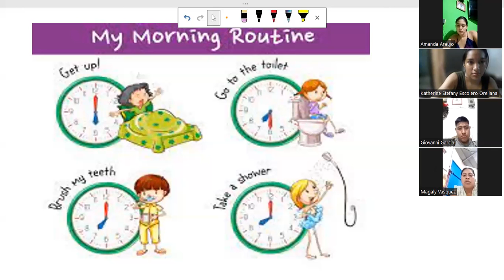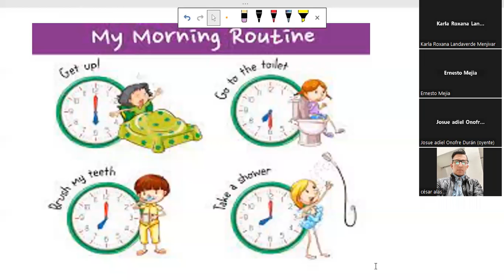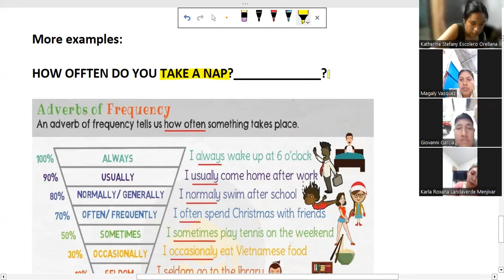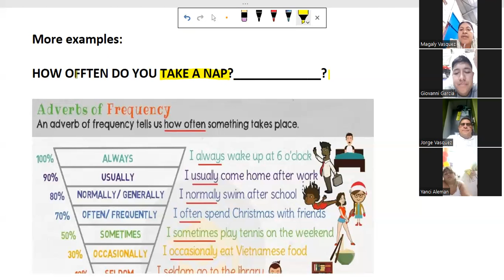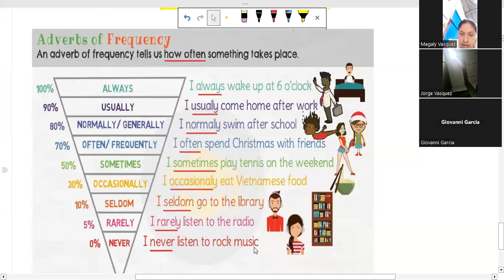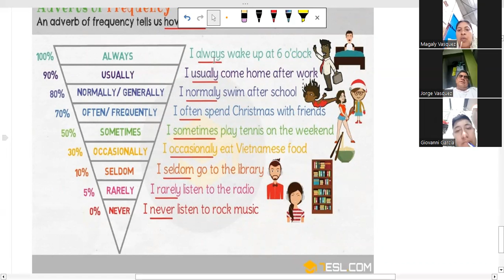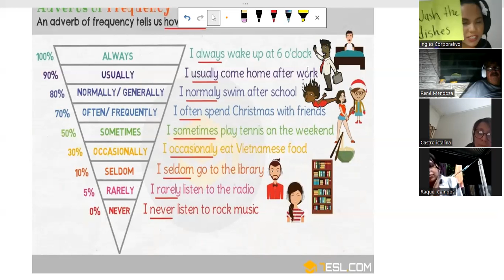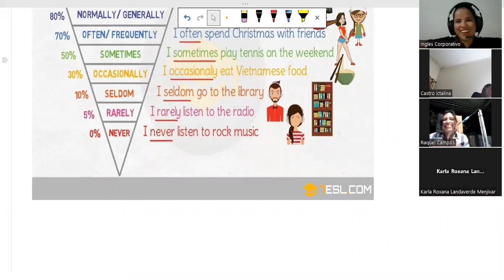SESION 15-21-04-2023-29750-8048-0051/2023-Vasquez-Vocabulary practice Part 2